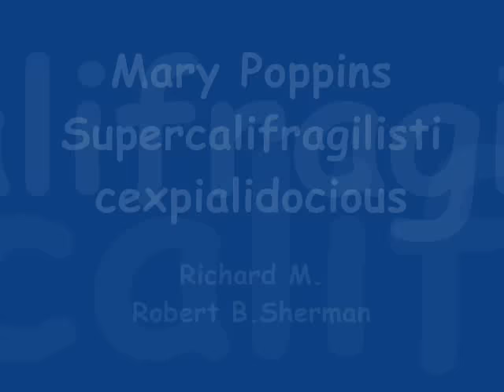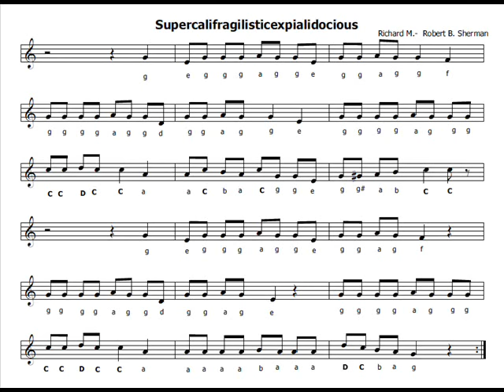Mary Poppins (ENGLISH VERSION)